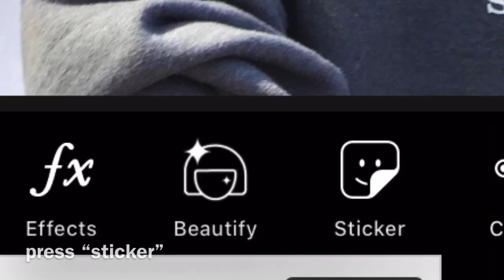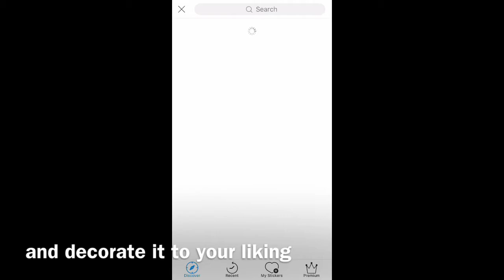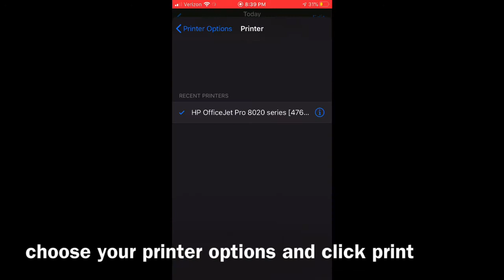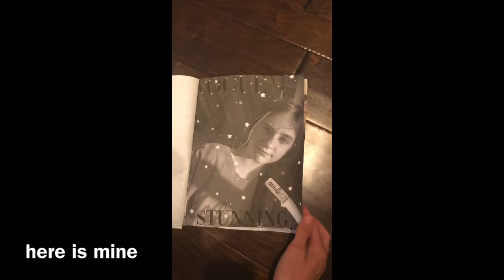DIY Magazine Tutorial!! (On iphone)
had a fun time making this one!! if i included any of your pictures then make sure to say so in the comments so i can give you credit!!